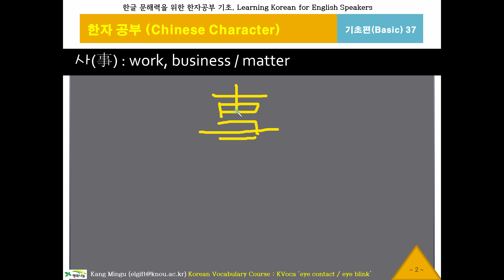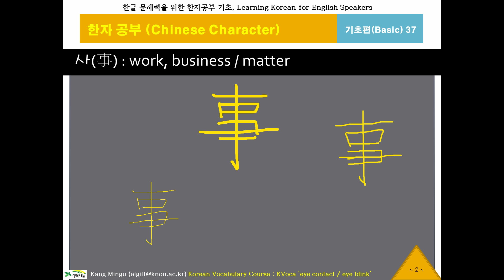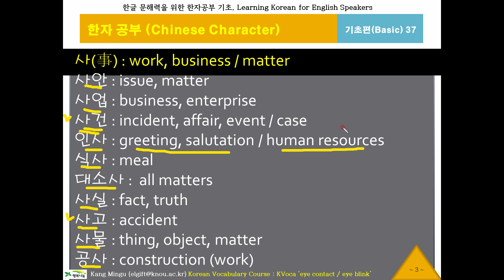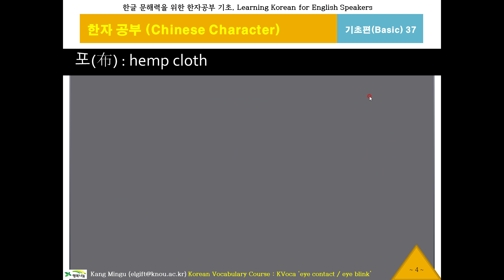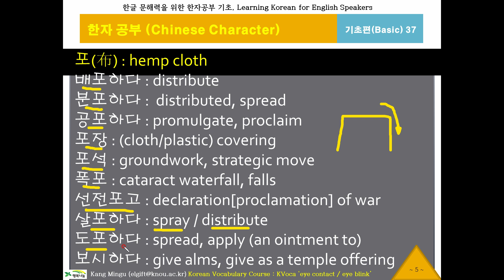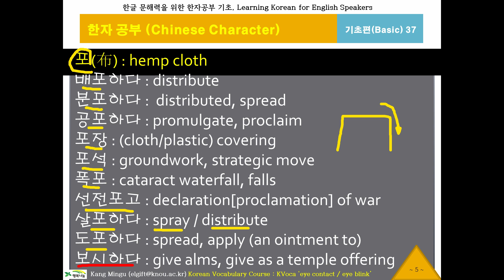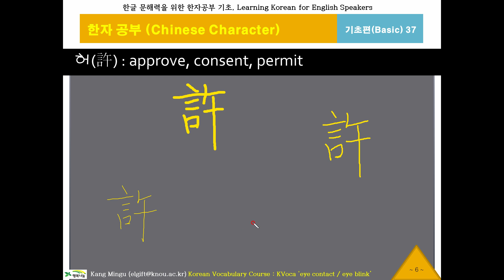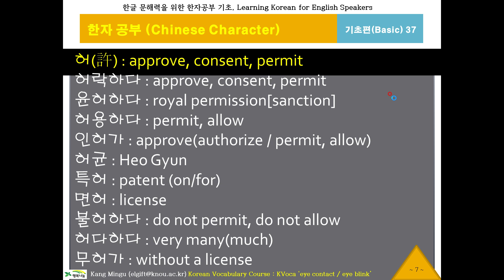한글 워드파워, 한자공부37(사,포,허), Chinese Character, 기초 한문 900자, 한글 문해력, 한국어 단어구조, Korean Word Power, 한자쓰기